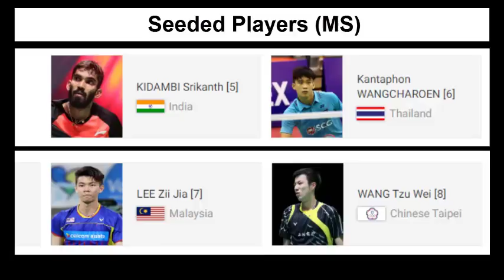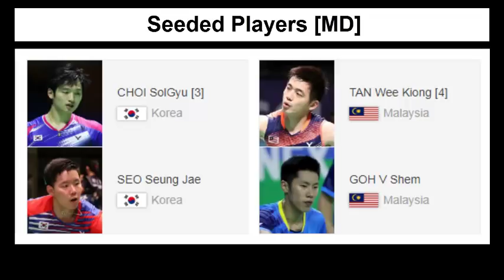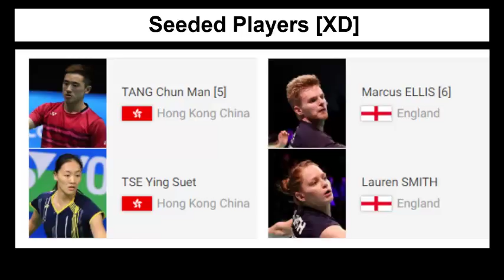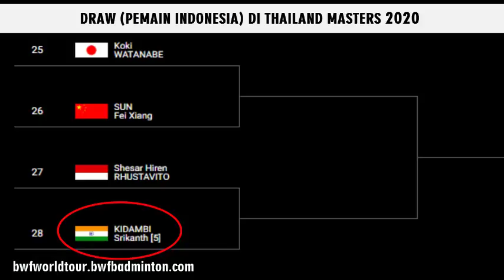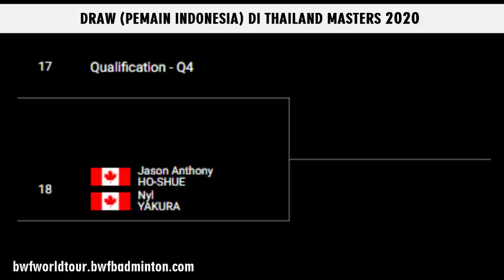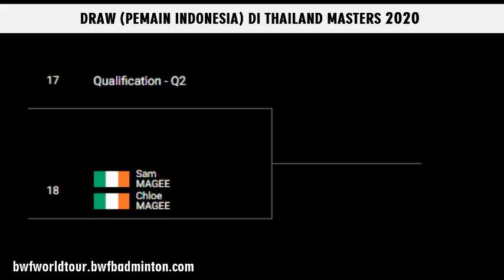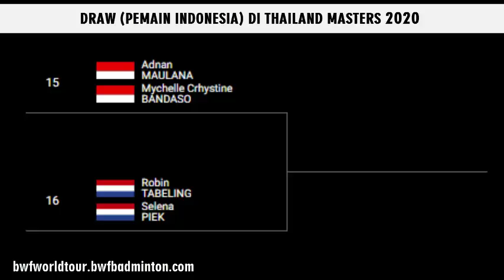DRAW 15 PEMAIN INDONESIA DI THAILAND MASTERS 2020 SUPER 300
inilah draw dari 15 pemain badminton indonesia yang tampil di turnamen Thailand open 2020
indonesia sendiri mengirimkan 15 pemainnya di turnamen ini
MS : Chico Aura Dwi Wardoyo [Q], Shesar Hiren Rhustavito
WS : Ruselli Hartawan [Q], Gregoria Mariska Tunjung, Fitriani
MD : Leo Rolly Carnando/Daniel MArthin [Q] Berry Angriawan/Rian Agung Saputro [Q], Muhammad Shohibul Fikri/BAgas MAulana [Q]
WD ; Ni Ketut Mahadewi Istarai/Tania Oktaviani Kusumah [Q], Anggia Shitta Awanda/Della Destiara Haris [Q], Greysia Polii/Apriyani Rahayu
XD : Alfian Eko Prasetya/Annisa Saufika [Q], Hafiz Faizal/Gloria Emanuelle Widjaja [4], Rinov Rivaldy/Pitha haningtyas Mentari, Adnan Maulana/Mychelle Crhystine Bandaso